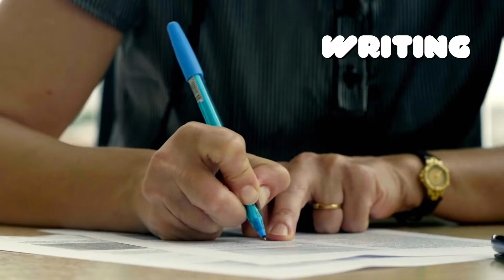RETIREMENT HOBBIES (100+ Activity Ideas for Retirement)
RETIREMENT HOBBIES (Activities for Your Golden Years)
Hobbies to Try During Retirement... Staying active and engaged in your community and personal growth during retirement is so important!